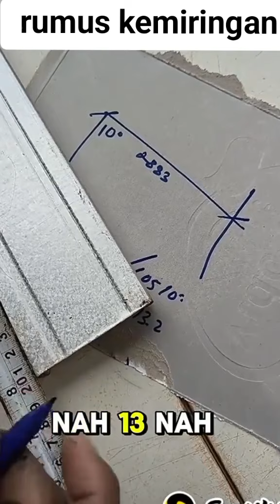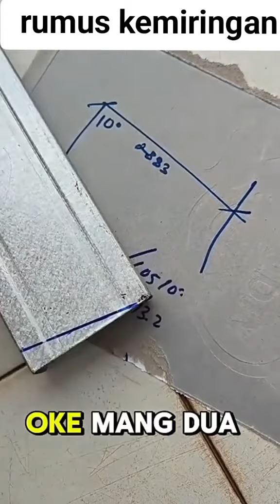ni sudah level engineer...👍bukan kaleng² tukang rmh ni...ilmu nye mantap.